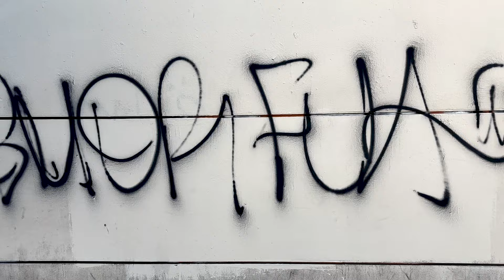Trick or Treating as a 20 year old